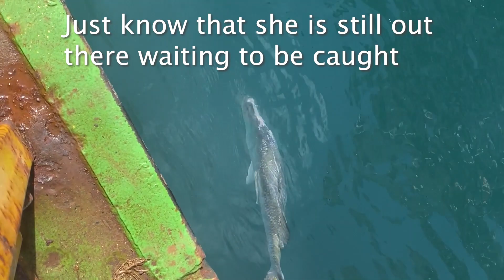MASSIVE BARRAMUNDI METRE + ( Darwin NT)